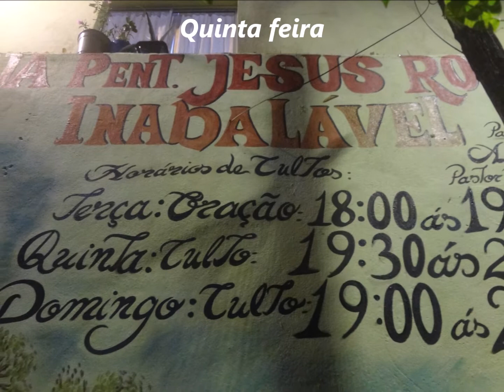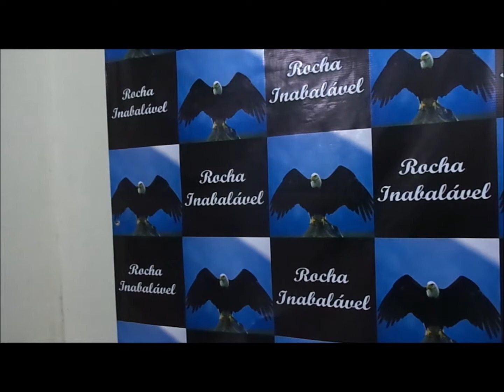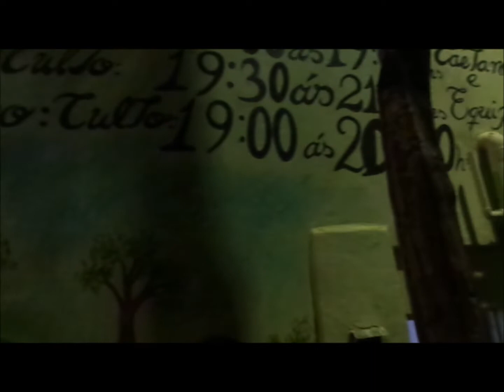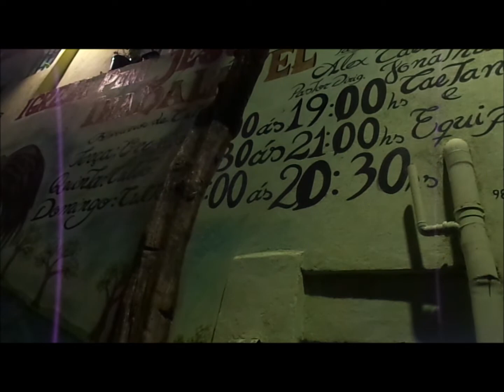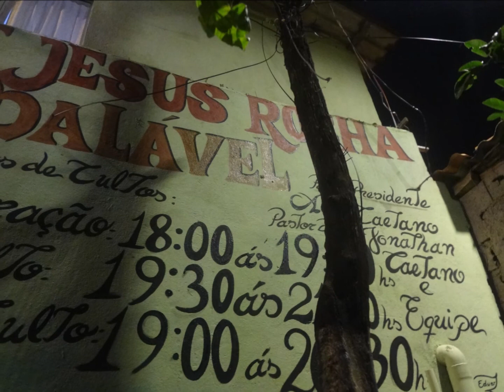Rocha Inabalavel......16 Dezembro 2021 - Alto Vera Cruz - B.H M.G - Quinta Feira